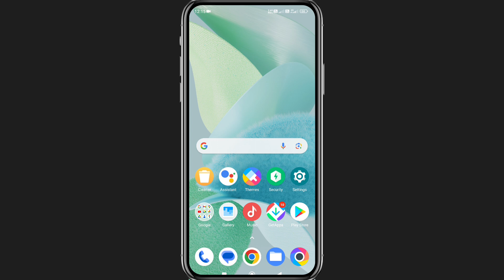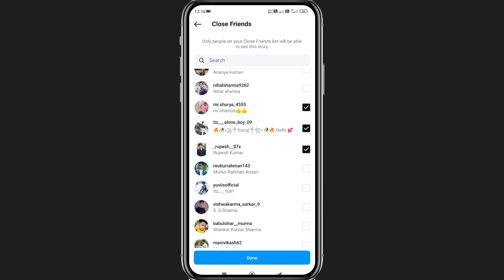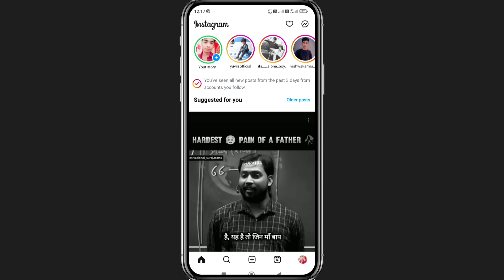Instagram Par Story Sirf Ek Ko Kaise Dikhaye | Instagram per sirf gf ko story kaise dikhaye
1. instagram story sirf ek ko kaise dikhaye
2. instagram story jisko chaho sirf usi ko dikhao
3. instagram dusre ki story kaise lagaye
4. instagram story sirf close friend ko kaise dikhaye
5. instagram story sirf follower ko kaise
6. dikhaye,instagram story hide kaise kare
7. instagram story sirf following ko kaise dikhaye
8. gf ka instagram apne phone mein kaise chalaye
9. instagram par ladki ko gf kaise banaye
10.  instagram par girlfriend kaise banaye

Manjeet Sharma From Siwan Bihar